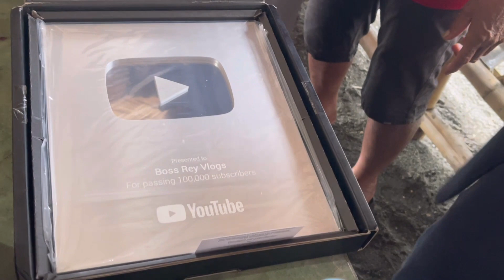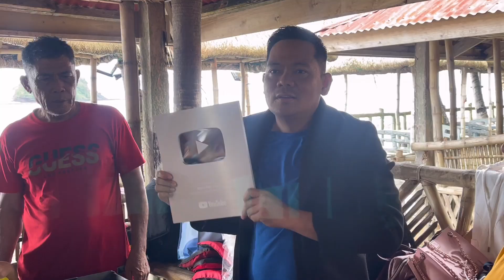NASORPRESA KAMING LAHAT I BOSS REY VLOG